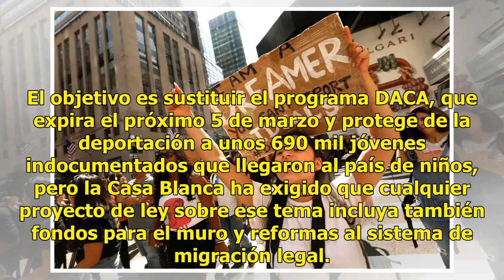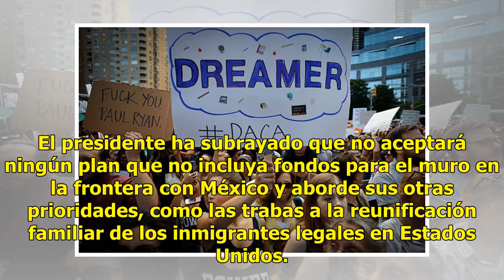Senado de EU abre debate sobre el futuro de miles de 'dreamers' - Televisa News